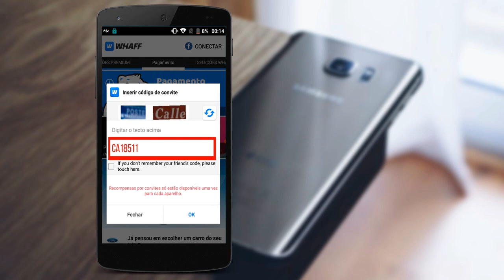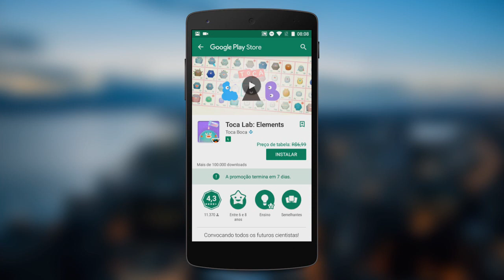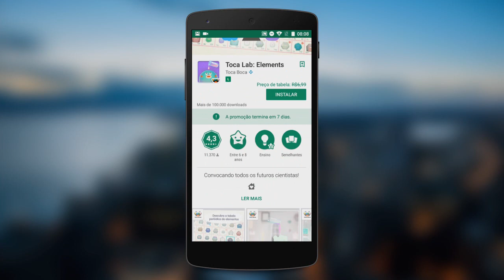Aplicativo CARO saiu de graça na Play Store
- Um app bem caro saiu de graça na Play Store, além de outros apps bem bacanas. Uma lista interessante de apps e jogos pagos que estão de graça para Android. A maioria vai ficar de graça por uns 7 dias, mas nunca custa correr e baixar logo, vai que você esquece né? :P

TECNODIA CURSOS

TECNODIA NETWORKS

TECNODIA CURSOS
Cursos on-line para criadores de conteúdo

PORTAL TECNODIA
Conteúdo tech e dicas/tutoriais para criadores de conteúdo

TECNODIA RECOMENDA